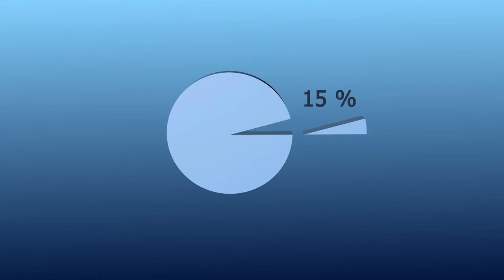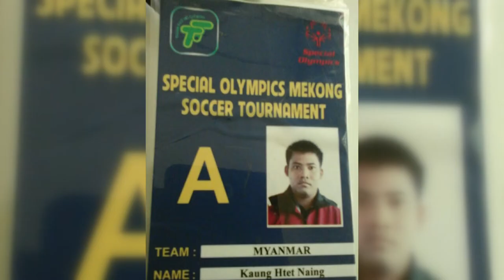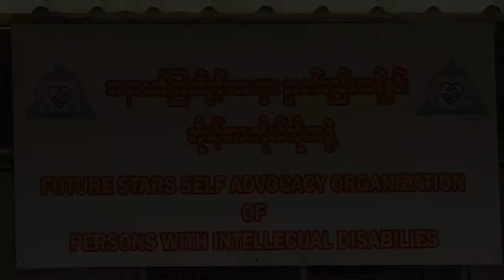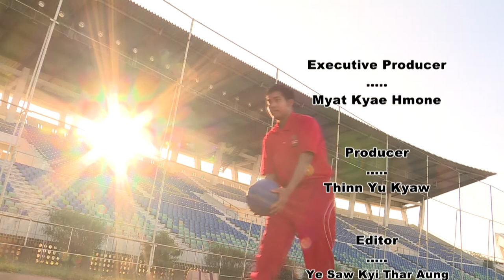3 6 Persons With Disability Myanmar 170126